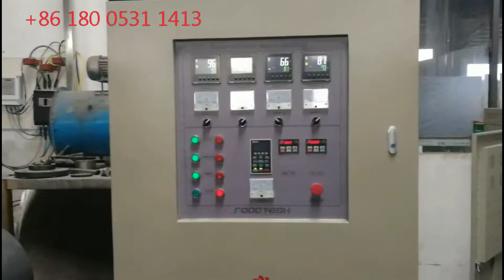Automatic 3D pellet snack pani puri making machine